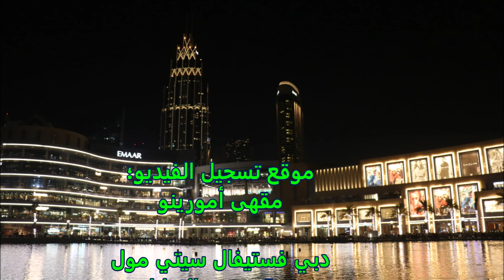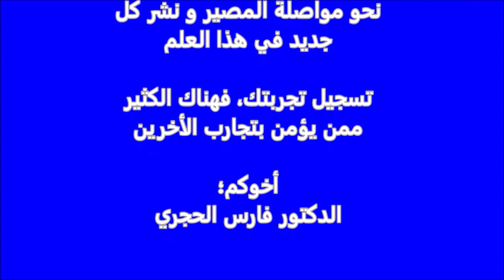الطب الهاكواباثي - الفوائد الصحية والعلاجية؛ د.فارس الحجري-ج1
الطب الهاكواباثي هو الطب الذي يعتمد على فعالية العناصر الطبيعية المغذية لخلايا جسم الإنسان وتحديدا "العلاج بالماء الساخن" نحو تغذي الخلايا بالعناصر المغذية في الماء الساخن، وبالتحديد؛ الماء والطاقة والهيدروجين والأكسجين